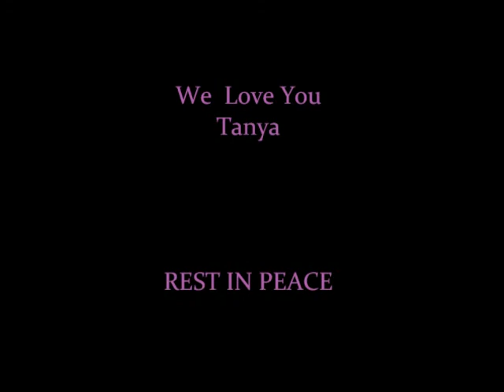Rest In Peace Tanya